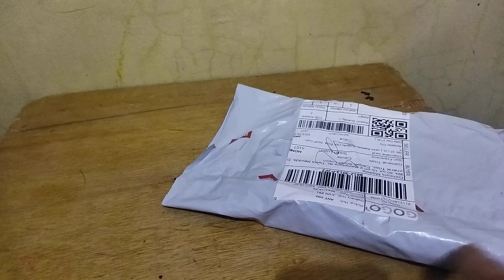Shopee Unwrapping - Adidas Adicolor Festival Sling Bag